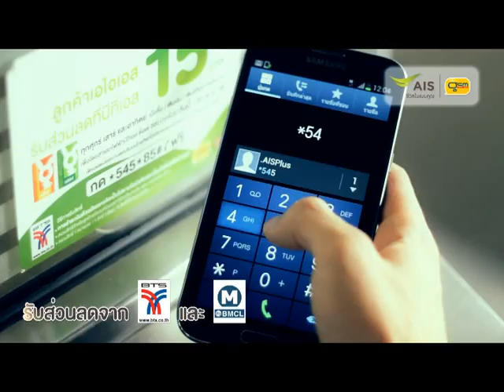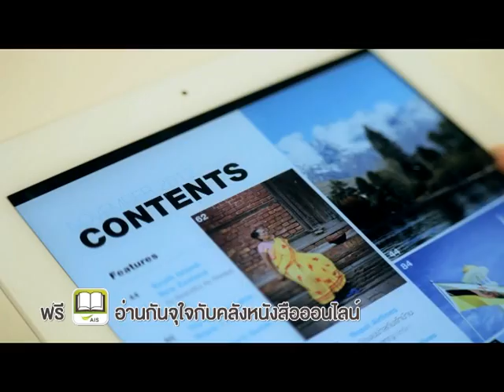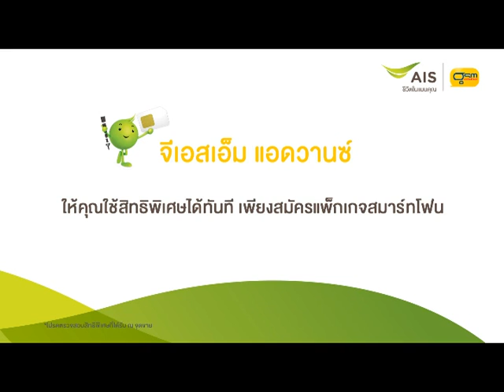ใช้ชีวิตไม่มีจำกัด...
จีเอสเอ็ม แอดวานส์ ให้คุณใช้สิทธิพิเศษ ได้ทันที เพียงสมัครแพ็กเกจสมาร์ทโฟน